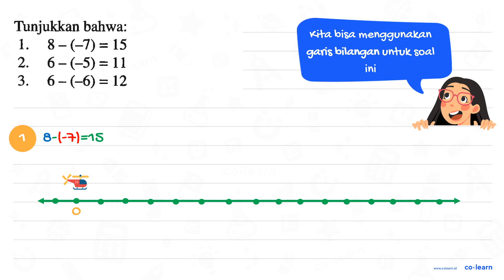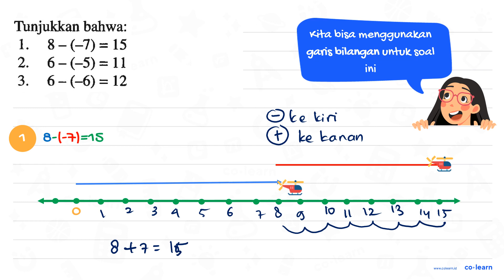Tunjukkan bahwa: 1. 8 - (-7) = 15 2. 6 - (-5) = 11 3. 6 - (-6) = 12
Sumber Soal: Dunia Matematika Kelas 6, K-13 Revisi, IYT, 2018 , Tiga Serangkai

00:00 : Bedah Soal
01:00 : Konsep, rumus dan pengertian Operasi Hitung Bilangan Bulat (penjumlahan dan pengurangan)
01:18 : Langkah penyelesaian soal
02:29 : Jawaban akhir
02:59 : Penutup